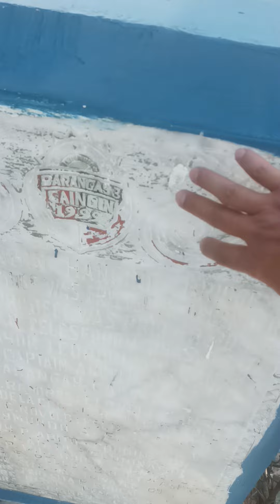CAINGIN BRIDGE @ MARAGONDON